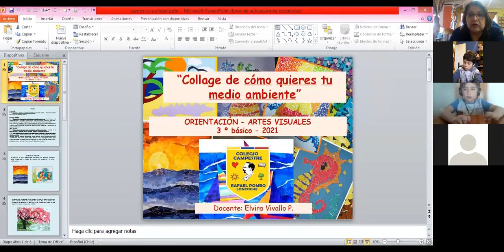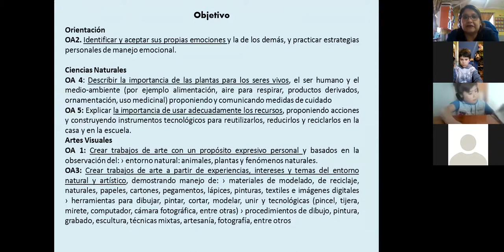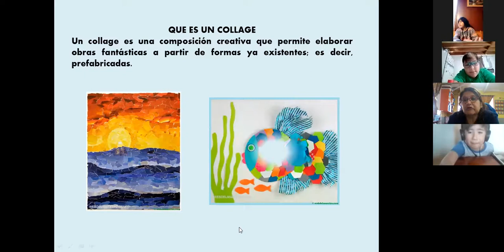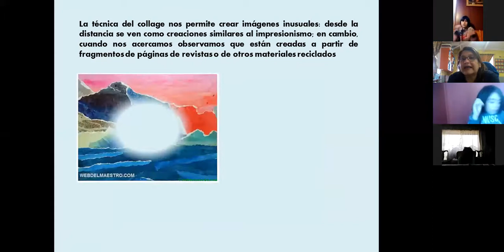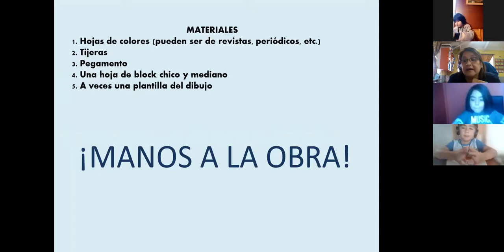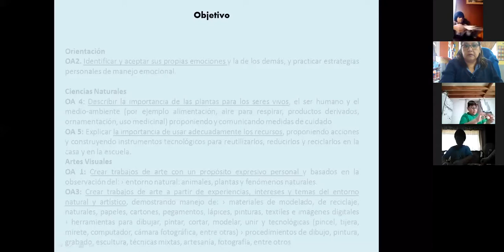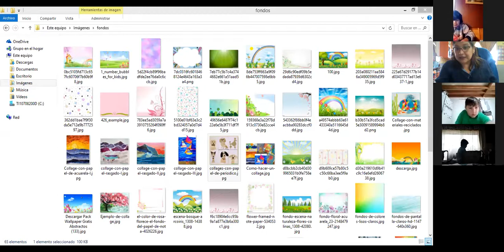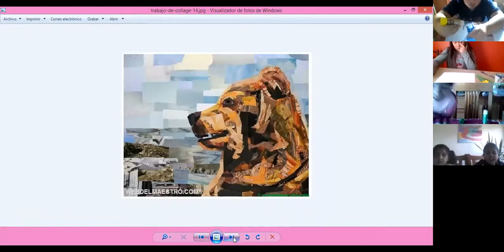3º básico Orientación jueves 22 de abril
Realizan Collage del ambiente que quieren tener a su alrededor, como respeto al medio ambiente.